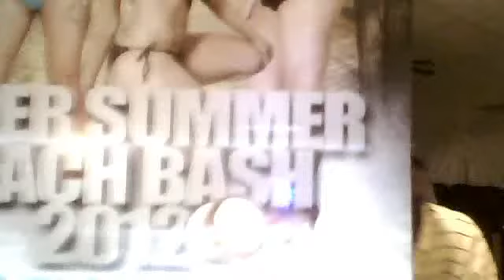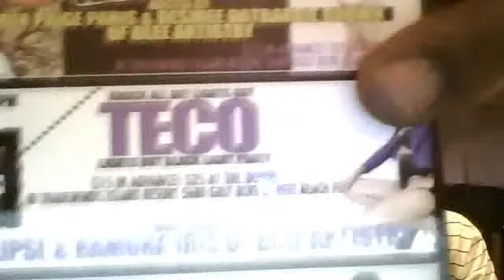hardnod listening session freestyle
3dnigga's Webcam Video from June  8, 2012 06:57 PM